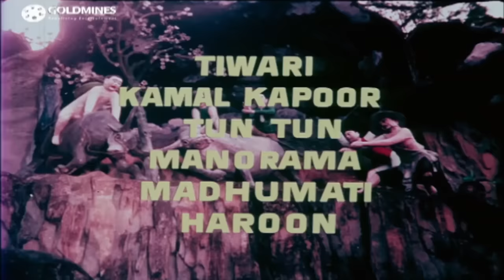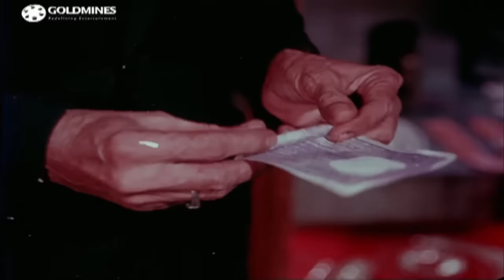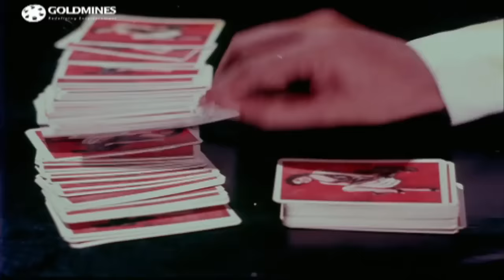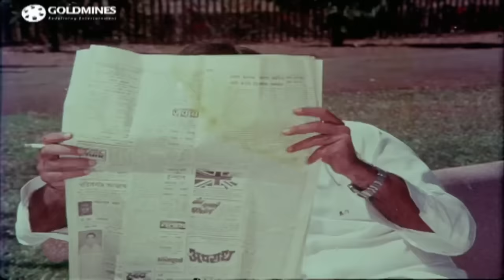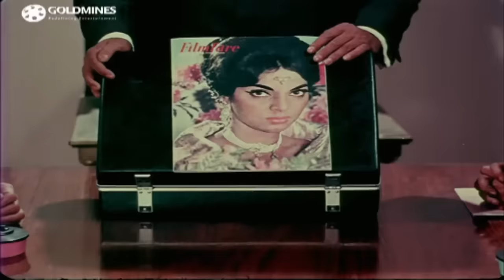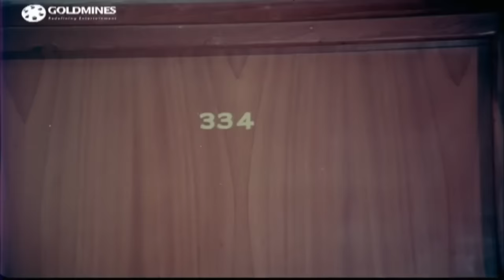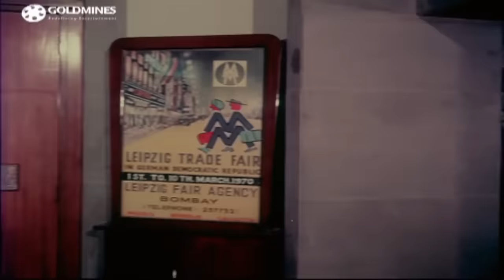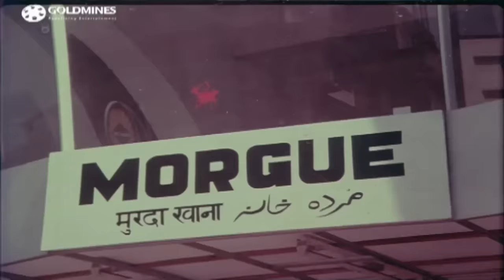Johar Mehmood In Hong Kong (1971) Full Hindi Movie | Mehmood, Sonia Sahni, I.S. Johar, Aruna Irani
The film is the story of two conmen, Ramesh and Mahesh, whose only life purposes are to make the most money by cheating and theft. They land in the hands of a high-profile Portuguese dictator, who wants to blow up India with the formula of an atomic bomb, a Nuclear weapon developed by a scientist of Hong Kong, who is killed along with his daughter by high treasonous thieves in the hope of securing the formula, which, however, the scientist has already secured in a safe deposit locker in the Bank of Hong Kong. Coincidentally, the scientist’s daughter is a look-alike of a girl called Ms. Sonia / Usha Roy, who the dictator wants to act as the deceased patriotic daughter, go to the bank using her identity and take out the formula, to be later secured by him, and misused against India. For this, he makes Mr. Pran, his CID officer to be close to Sonia as her engaged partner, after she wins the Beauty contest of Miss Bombay. Simultaneously, he orders another of his cronies, Ramayan Tiwari, to pursue Ramesh and Mahesh, that they should also become the love interests of Sonia, so that she could be brought to Hong Kong on some pretext or the other. The story takes a turn when Mahesh really falls in love with Sonia, while posing as a blind man, out to win her sympathies, but not before she realizes the truth and is totally hurt, that he tried to cheat her as a blind man. Repentant Ramesh and Mahesh now becoming totally patriotic, decide to go to Honk Kong with Sonia and catch the culprits who want to inflict such drastic harm to India. How they manage to do this is a hilarious masterpiece, which can be understood only after watching the movie!

Movie:- Johar Mehmood In Hong Kong (1971)
Starcast:- Mehmood, Sonia Sahni, I.S. Johar, Aruna Irani
Directed by:- S.A. Akbar
Produced by:- Madan Chopra & K.Z.Sheth